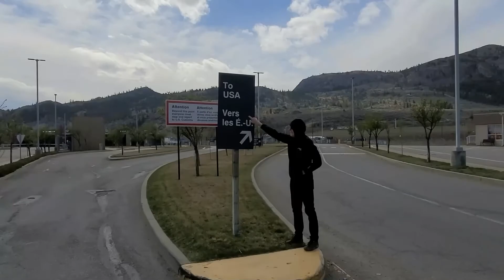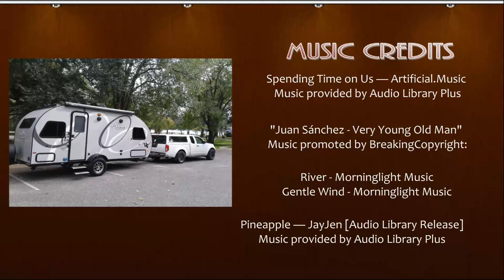Gallagher Lake Weekend in our R-pod Travel Trailer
In this episode, we take our first camping trip out this year in Manfred, the r-pod travel trailer. Join us for the GoPro shenanigans and a walk amongst the cherry blossoms in the southern Okanagan valley.

Hi!
We’re Frank and Janet and this is Frank and Janet’s Adventures. Travelling when we can in our 2019 R-pod travel trailer “Manfred von R-pod" and our 2019 Nissan Frontier we call “Frannie”. It’s our small adventure rig.
Not all our adventures are epic. In fact, most are life in general type outings. We like to hike, bike, and kayak. Frank is roadie cyclist and I’m a group fitness instructor. And, we both still work so we try to get in an adventure when we can.
This whole Youtube thing is new to us so we hope you’ll find some entertaining moments (there’s bound to be a few!) and even some educational things you might find interesting. We certainly aren’t going to be posting every week but we’re going to try for once a month.
Thanks so much! We’ll see you soon.

Our rig:
2019 Forest River R-pod 191, 2019 Nissan Frontier Crew Cab, Leer Cap